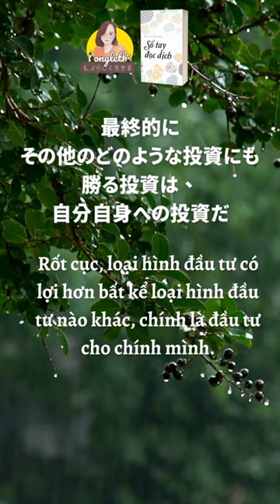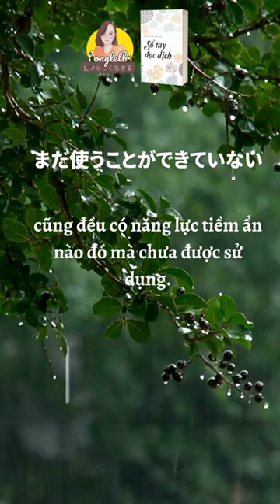結局の投資先は「自分」｜Nơi đầu tư cuối cùng là bản thân ｜Sổ tay đọc dịch Hồng Lê Thị